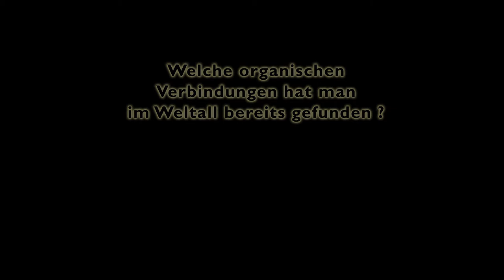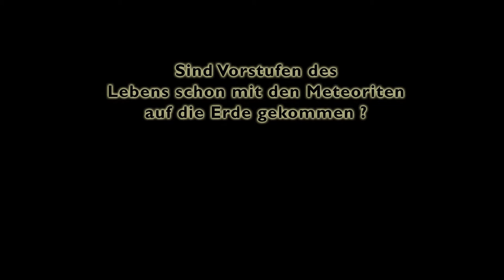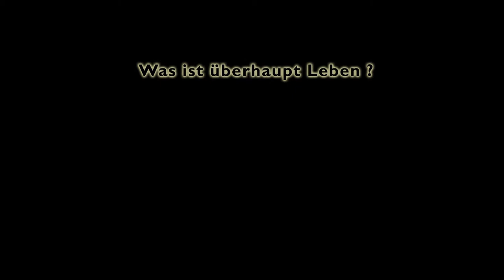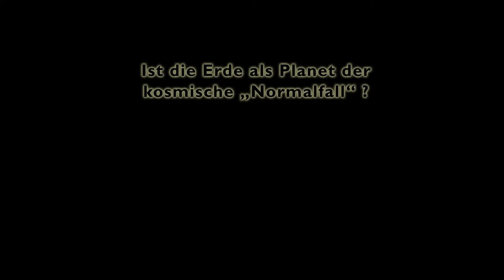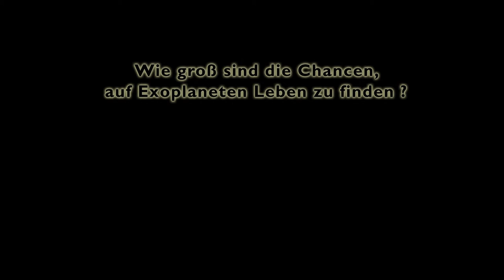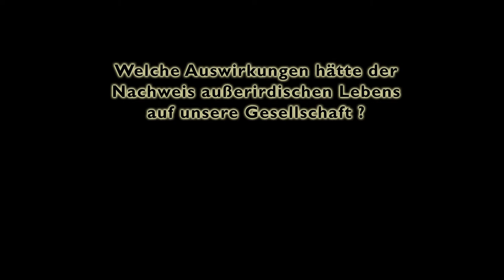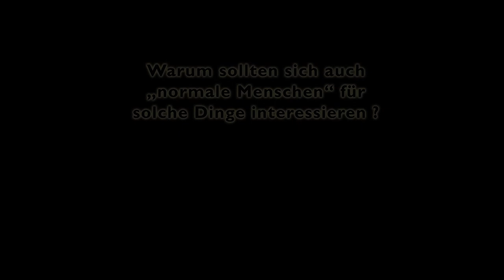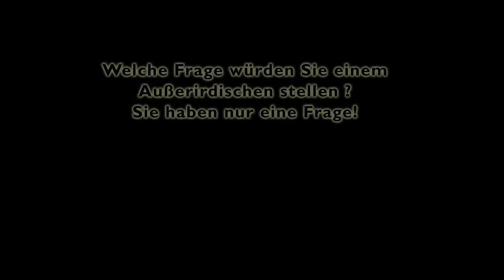Pascale Ehrenfreund: Leben im All - Wo bleiben die Außerirdischen?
Ein 41-minütiges Gespräch mit Pascale Ehrenfreund über Biomoleküle im All und in Meteoriten, die Entstehung des Lebens auf der Erde, Leben unter extremen Bedingungen, Voraussetzungen für Leben im All, Exoplaneten, die mögliche Entdeckung außerirdischen Lebens und die Rolle des Wissenschafters in der Gesellschaft.

Pascale Ehrenfreund: Research Professor of Space Policy and International Affairs am Center for International Science and Technology Policy an der George Washington University (USA) und seit 2013 Präsidentin des österreichischen Wissenschaftsfonds FWF, Astrophysikerin mit Schwerpunkt Astrobiologie.